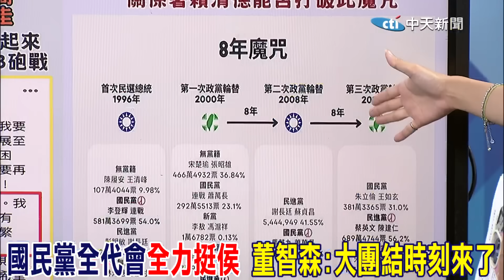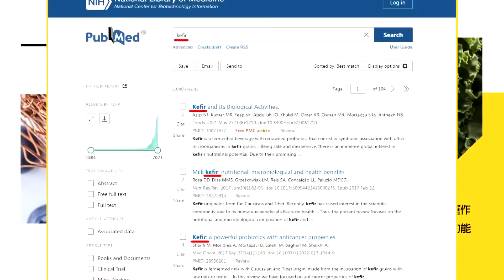藍綠無人能破"8年魔咒"? 董智森曝選戰應"這樣打"!｜國民黨全代會"全力挺侯" 董智森:大團結時刻來了